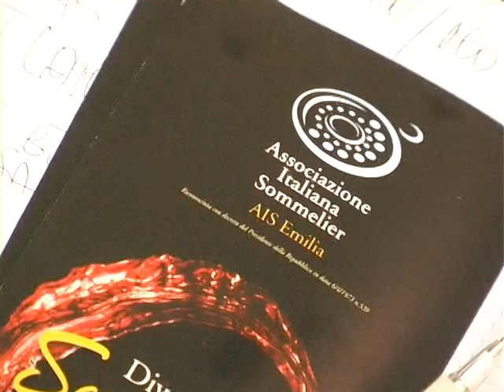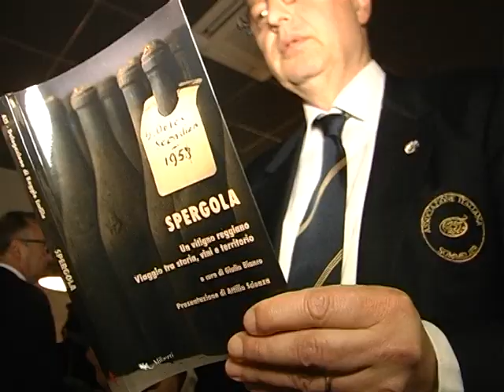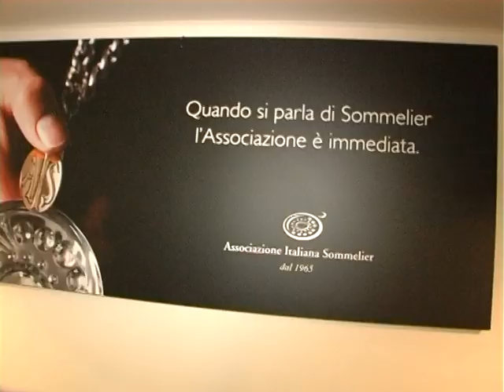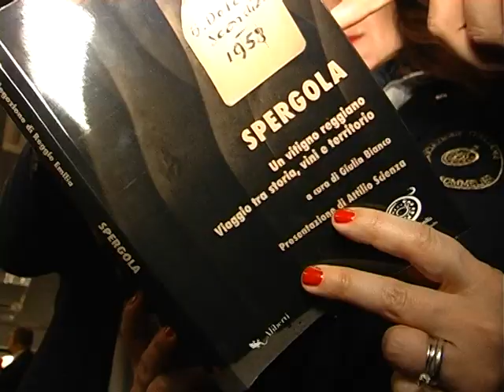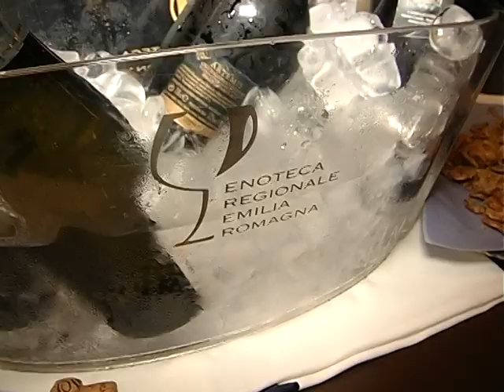LA VIA EMILIA IN UN PADIGLIONE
Il Vinitaly 2019 ha confermato la curiosità internazionale nei confronti della Food Valley e il ruolo strategico dei tastevin dell'Associazione Italiana Sommelier dell'Emilia. Verona, 7-10 aprile 2019. Servizio di Simone Savoia